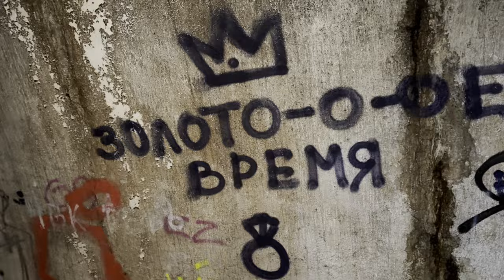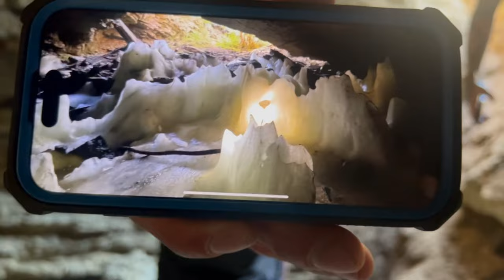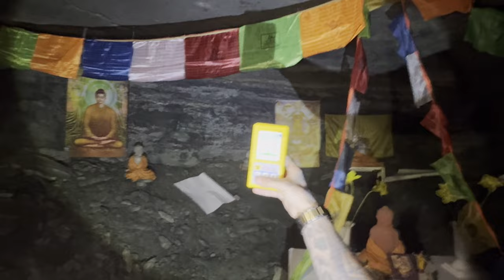Затащили девчонок под землю